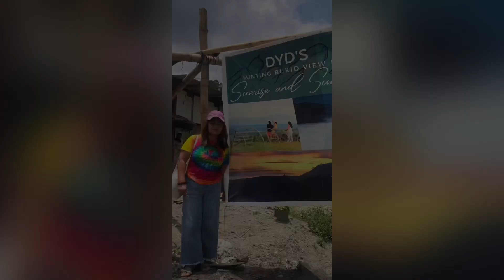my intro my channel